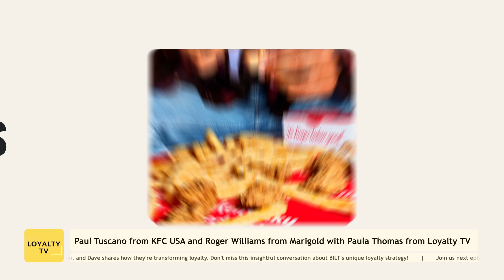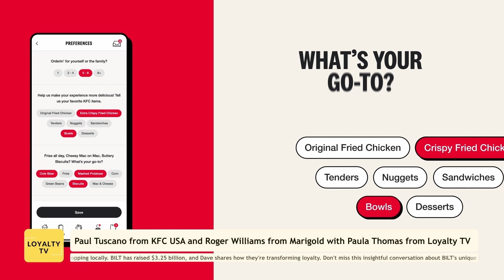KFC (USA) Focuses on Fun and Fandom to Drive Frequency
This episode is also available in audio format on our Let's Talk Loyalty podcast.

KFC Corporation, based in Kentucky USA has a proud heritage of over 60 years of success and innovation.

In fact, KFC is now the world's most popular chicken restaurant chain and a division of Yum! Brands, the world’s largest restaurant company.

Given the competitive fast food market they operate in, and building on their culture of innovation, KFC has just announced the launch of a brand new digital loyalty program for US diners, in partnership with our friends in Marigold.

Given its iconic brand status and role in popular culture, their digital transformation and loyalty strategy are leveraging the power of gaming, fun and fandoms to drive key commercial objectives that are brilliant for diners and brilliant for business.

Joining this episode of Loyalty TV is Roger Williams, Head of Loyalty Center Of Excellence at Marigold, and Paul Tuscano, Chief Digital Officer for KFC USA who shares the brand-new strategy that has already resulted in over three and a half million members joining this exciting new loyalty program in 2024 alone.